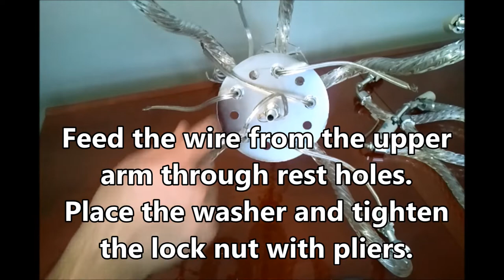1122 5+5 Movie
Video made by Gallery Chandeliers